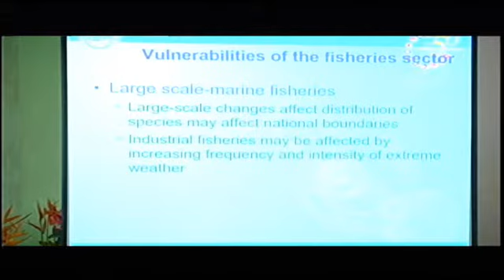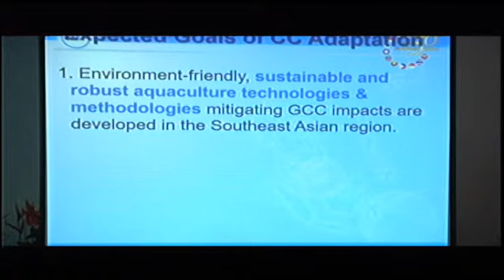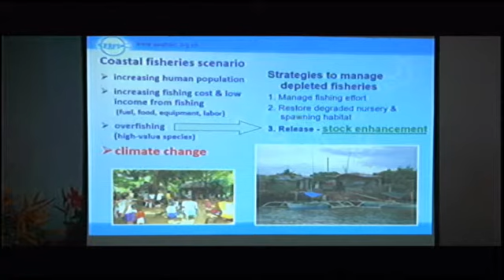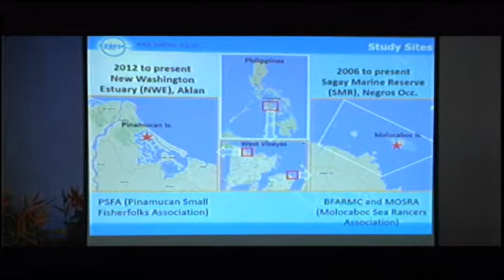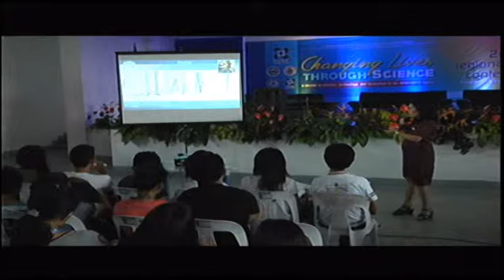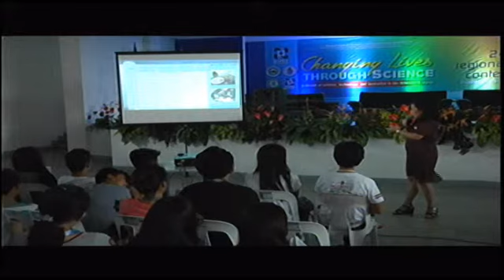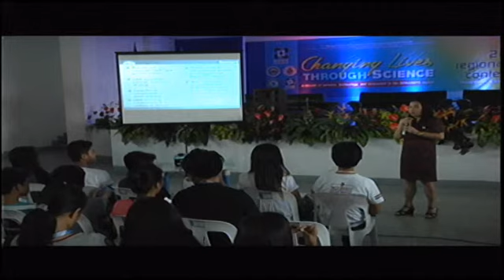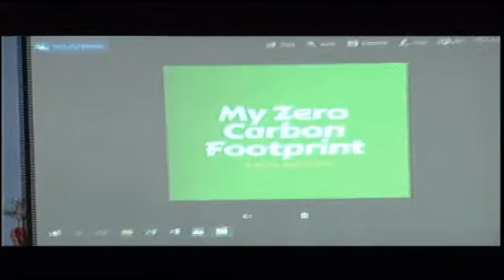RSTW MIMAROPA Day 2 Forum : Climate Change and its Effects on Fisheries and Aquaculture